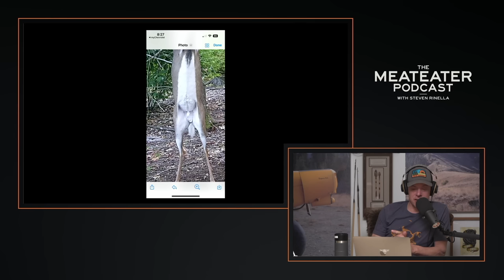Bass or Bluegills with Clay Matthews | The MeatEater Podcast Ep. 520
Steven Rinella talks with former Green Bay Packers linebacker and Super Bowl winner Clay Matthews, Ryan Callaghan, Max Barta, Chester Floyd, Seth Morris, Randall Williams, Phil Taylor, and Corinne Schneider.

Topics discussed: Attending Packers games in blaze orange; when you lose a fight to an octopus; ever-bigger Super Bowl rings; why MeatEater's American History: The Long Hunters (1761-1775) has two narrators; lipstick on a pig; the beans before the frank; when a mountain lion attends your wedding; the Matthews Family football dynasty; what's the most hunting-est and fishing-est of the professional sports?; Clay's first duck hunt; recalling Trivia with Pete Alonso and the New York Mets; perfecting your celebratory move; Steve’s mom, the major Chicago Bears fan; listening to the play-by-play on the radio; “When the Packers were playing, you could hunt anywhere you wanted!”; freak accidents; Clay's perfectly line up chestnut trees; nerding out on biochar; getting ducks stuffed; the MeatEater crew argues about which fish Clay should stock in his pond; and more.